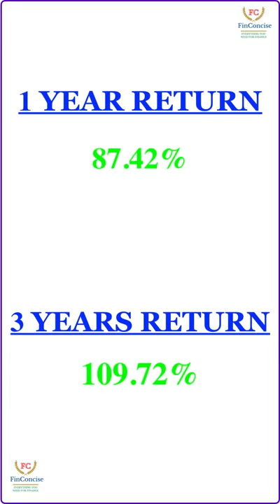Hindalco Industries Ltd share analysis